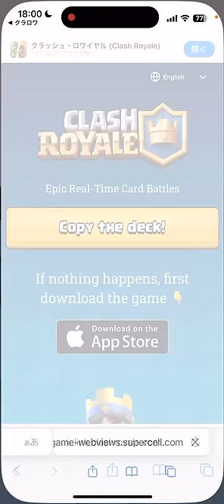【クラロワ】登場前に界隈をざわつかせた伝説のカードwww